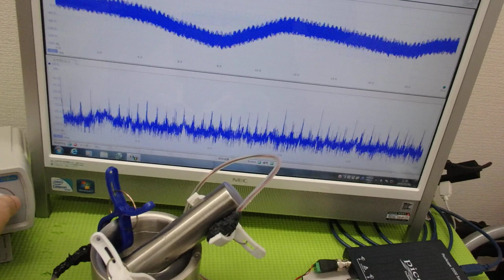メガヘルツの超音波発振制御プローブを利用した実験動画 ultrasonic-labo